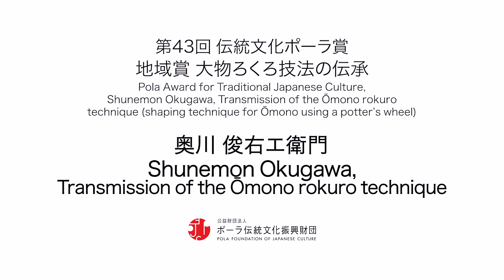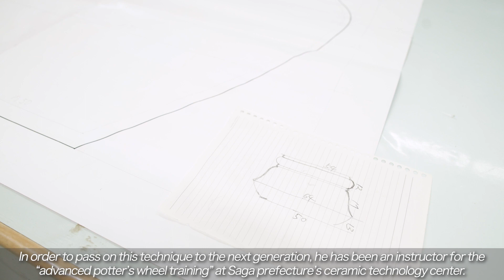地域賞 奥川俊右ェ衛門（大物ろくろ技法の伝承）/Shunemon Okugawa（Transmission of Omono rokuro technique）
「磁器大物成型のろくろ技法」は伝承者が減少しており、奥川俊右エ門氏はその技を受け継ぐ「現代の名工」です。有田では江戸時代の中期より、この大物を作る技法が始まり、特に江戸末期から明治初期にかけては万国博覧会等への出品が隆盛をもたらしたと言われています。大物の制作にはまず図面を書き、部分に分けてろくろをひき、図面どおりに正確に作ったものをつなぎ合わせて形成するという、一般的な磁器制作とは違う独特の技法が用いられます。奥川氏の作る白磁は、つなぎ合わせた薄いうつわの肌に彫りによる繊細な装飾を施したもので、国内のみならず海外での評価も非常に高く、平成13年には「青白磁花紋大皿」が大英博物館に保存されました。現在、有田町で大物ろくろの技を指導できる技術者は奥川氏ただ一人となり、佐賀県窯業技術センターでこの技を伝える「高度ろくろ研修」の講師を務めています。その優れた技術と後継者育成への活動が高く評価され、今回の受賞となりました。